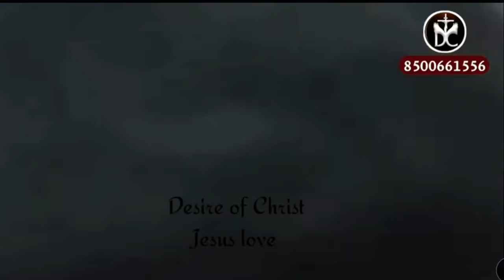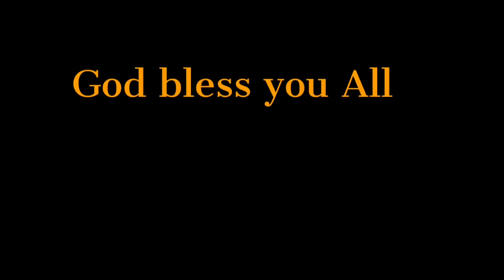❤️ Lovers Day ❤️ Special Msg for Youth By Bro P James Garu.